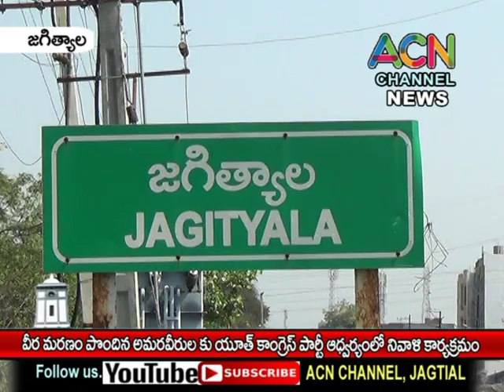జగిత్యాల : వీర మరణం పొందిన అమరులకు యూత్ కాంగ్రెస్ పార్టీ ఆధ్వర్యంలో నివాళి కార్యక్రమం